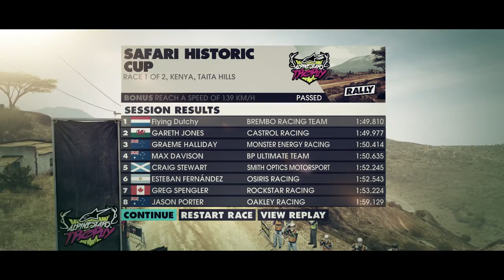Let's play DiRT 3 - Solo campaign - highest difficulty - ep1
DiRT 3 Complete Edition
Dirt Tour Hardest Difficulty

Welcome to my DiRT 3 campaign! I will try to finish the solo campaign on the hardest difficulty (level 6), which can take some restarts since I want to finish 1st on all events. Have fun with the series!

I am asking for a $1 support each month to counter the revenue loss of advertisements on YouTube in general. Also for people who use adblockers, this is a nice way to keep supporting me.

Here is my Discord channel. Make sure to read the rules

And finally here is my livestream where all of this is livestreamed

Achievements:
• Complete the DiRT Tour on hardest difficulty by winning all events on 1st or with a platinum medal, with using not a single flashback.

G2A is in my opinion the best website to get your game keys. It is very cheap!